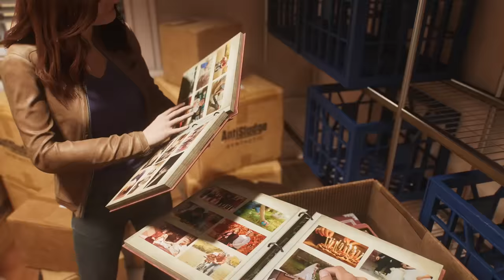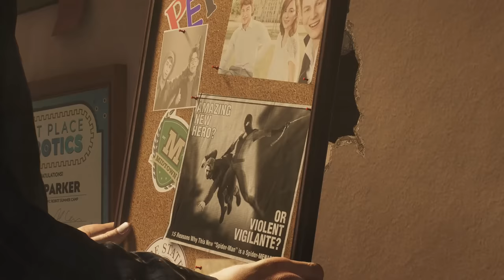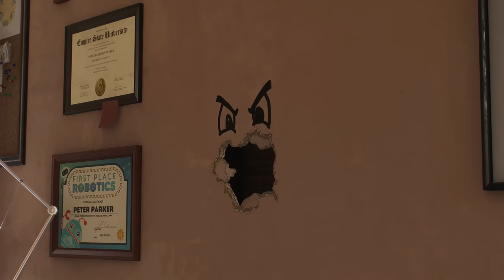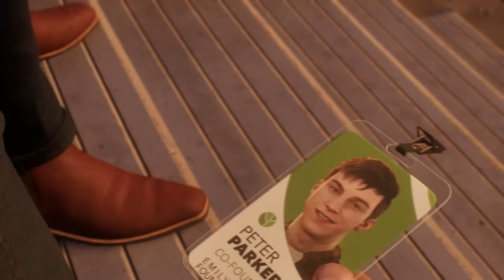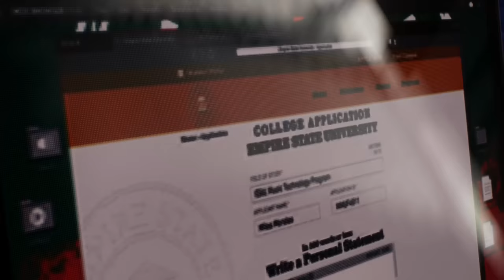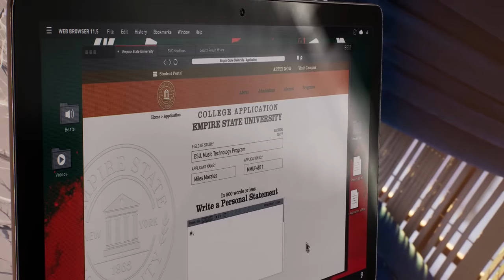Souvenir de Lycée | SPIDERMAN 2 FR #2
Gameplay / Let's Play sur Marvel's Spider-Man 2 (PS5) en français (FR)!

StiM